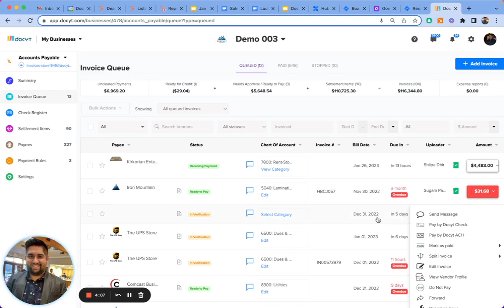Submit payments to vendors in Docyt via ACH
Docyt AI validates and extracts invoice data, automates the bill payment process, and continuously updates your accounting software
Docyt let’s you invite your vendors to receive payments via ach. One tap to pay and Docyt will deliver the funds to the recipient’s bank.